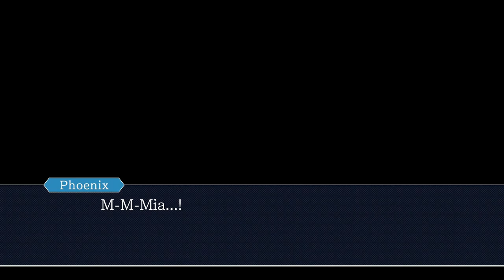HOW DID WE MAKE IT PAST HIGHSCHOOL